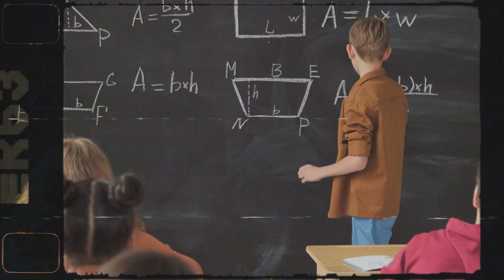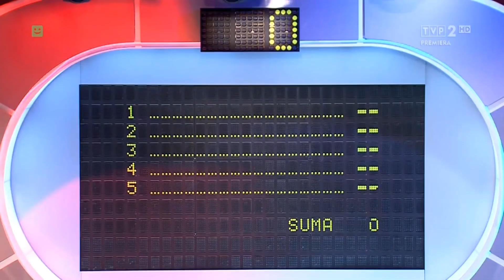W tej parafii proboszczem jest DIABEŁ!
Nie zawsze skuteczne były polskie diabły. Kiedyś, miały nawet roczną przerwę w dostarczaniu dusz do piekła. Mówili między sobą, że Polacy, to są cwane bestie i nie tak łatwo namówić ich do grzechu. Mają radar na złego, zaraz chcą go pogonić kropidłem albo, nie daj bóg, hehe, świętym słowem. Trzeba było to zmienić, bo Lucyfer był coraz bardziej zły.

Inspiracja. W. Bunikiewicz "Żywoty diabłów polskich, legendy i podania"